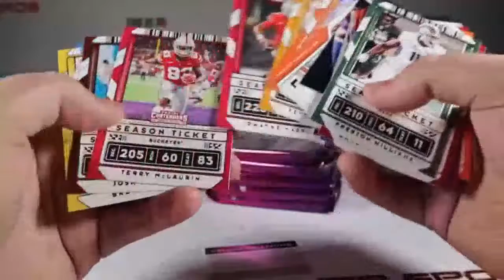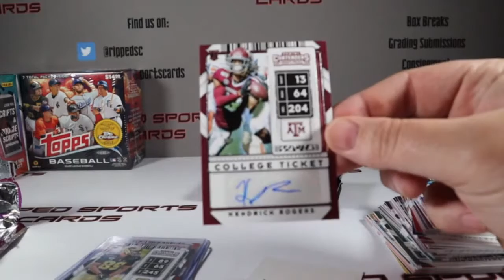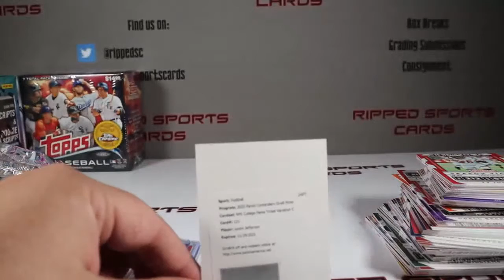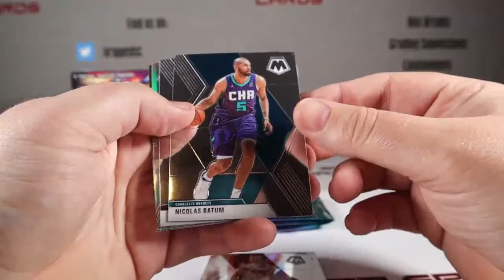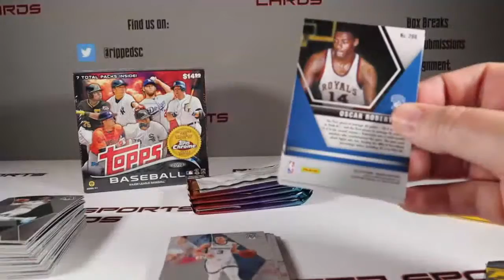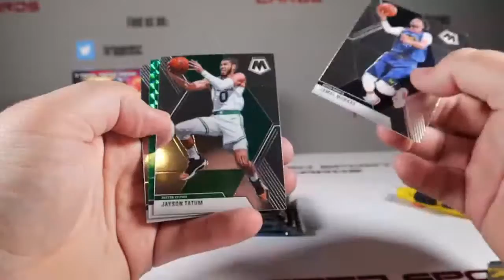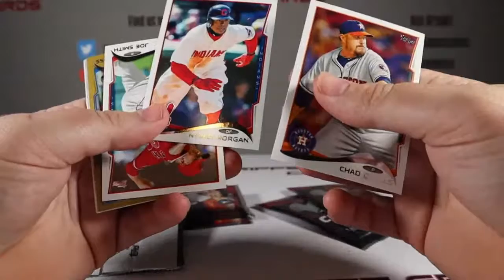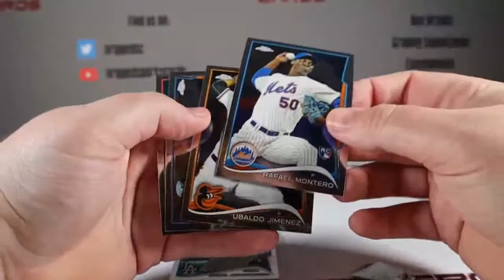Live Box Breaks